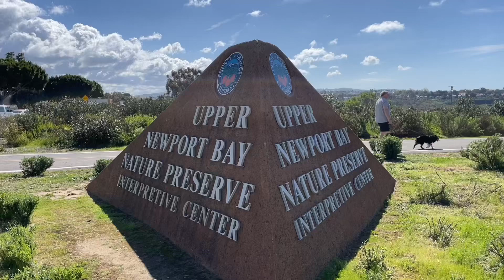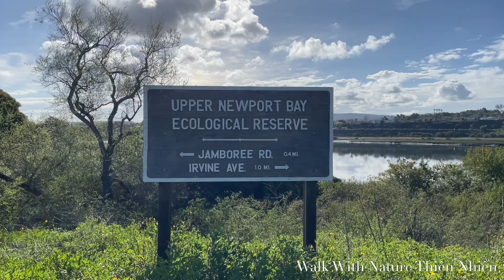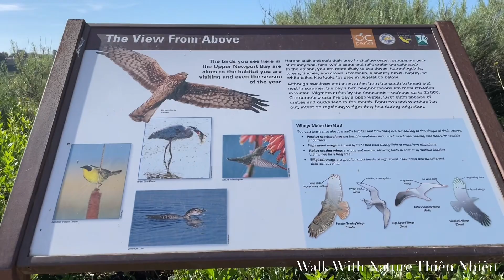Nature Walk Hiking at Upper Newport Bay Nature Preserve. Beautiful Bay Views & Spring Wildflowers P1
Newport Beach, California
March 2024

We hope you enjoy the video and appreciate your likes and comments.